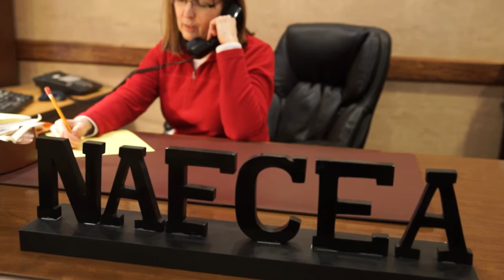2016 Proposed Projects: Joy Lohmeyer